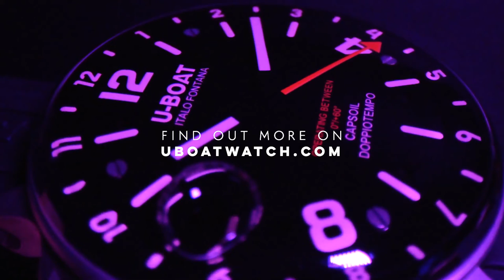Zegarki U-BOAT - prezentacja kolekcji Capsoil Doppiotempo I ZEGAREK.NET